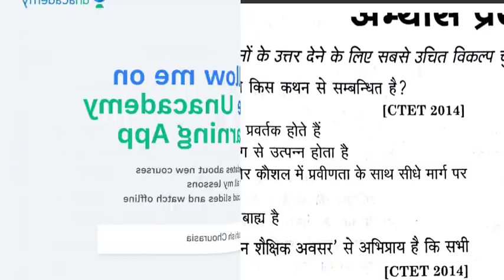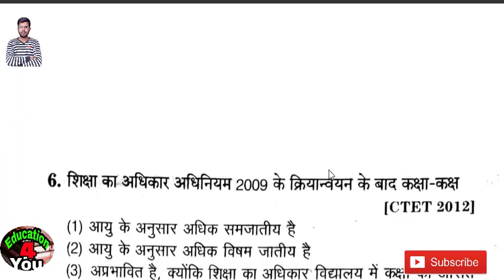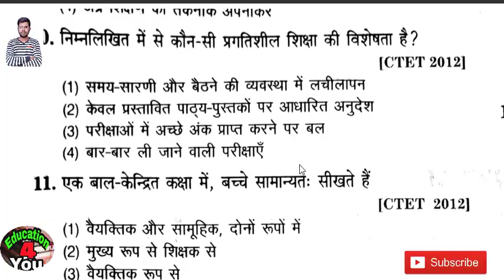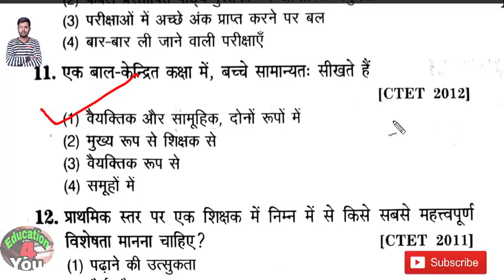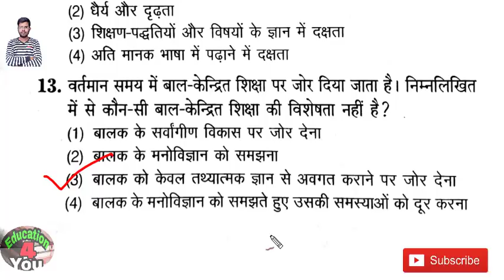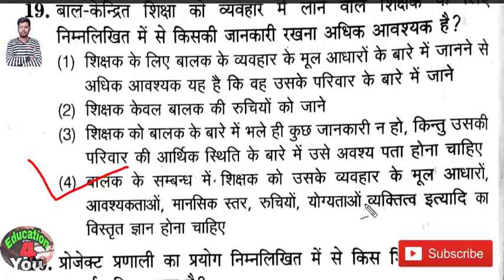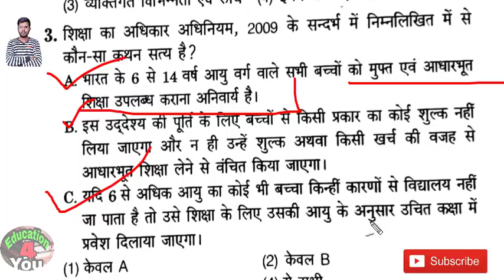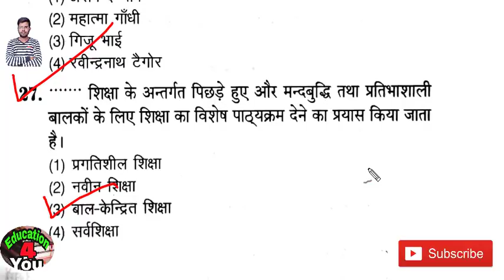बाल विकास टॉपिक 6 /30 most IMP MCQs for CTET 2018/UPTET/MPTET/DSSB/ paper 1st and 2nd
बाल विकास के 30 महत्वपूर्ण प्रश्न सिलेबस के आधार पर बाल विकास का टॉपिक सेक्स पर आधारित हैं जो बाल केंद्रित शिक्षा और प्रगतिशील शिक्षा के ऊपर है सीटेट 2018 मोस्ट आई एम पी
सिलेबस के आधार पर टॉपिक वाइज बाल विकास की वीडियो सीटेट 2018 के लिए

हमारे टेलीग्राम channel को ज्वाइन करें

NCERT book kaise download kare

आप मुझे अन एकेडमी में फॉलो कर सकते हैं इस लिंक से

सभी प्रकार का स्टडी मटेरियल प्राप्त करने के लिए हमारे फेसबुक पेज से जुड़े